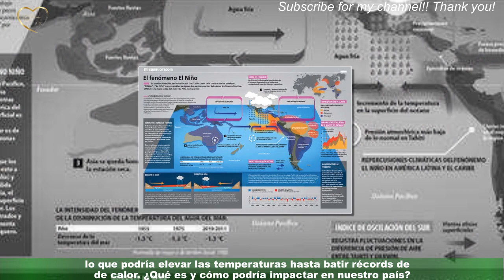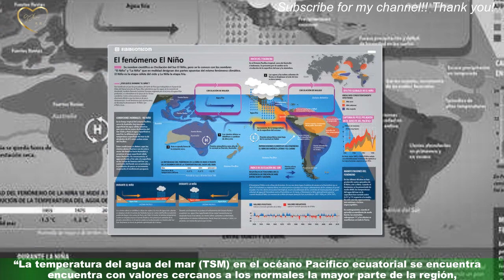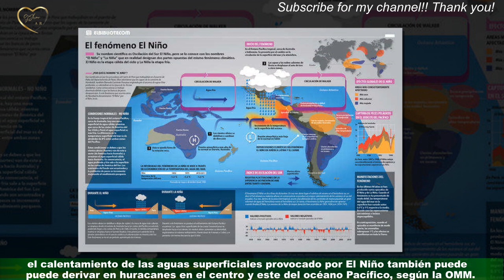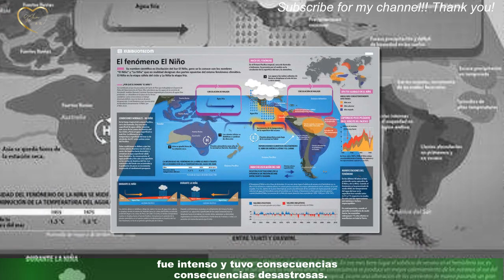¿Se viene El Niño? Los impactos que tener el fenómeno en la Argentina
De acuerdo a los modelos dinámicos y estadísticos, en promedio, en el trimestre mayo-junio-julio 2023 (MJJ) hay 62% de probabilidad de desarrollo de una fase Niño.Así, el fenómeno meteorológico tiene una alta probabilidad de producirse este año,lo que podría elevar las temperaturas hasta batir récords de calor. ¿Qué es y cómo podría impactar en nuestro país?